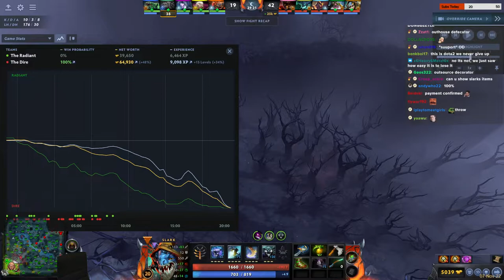Grubby slams a chicken